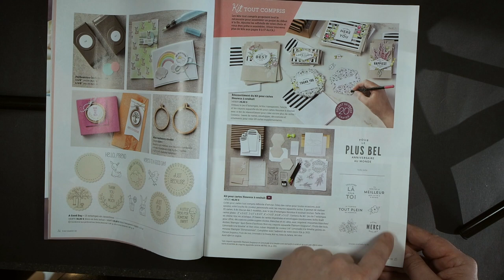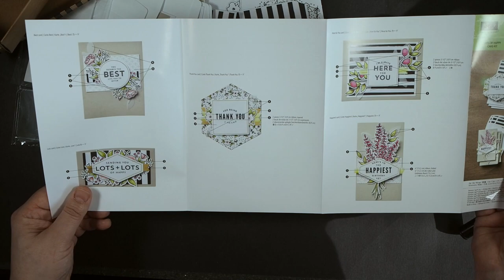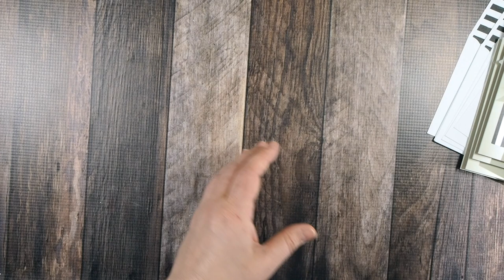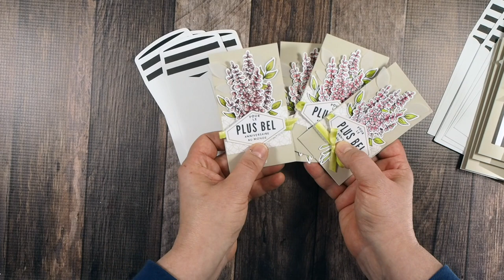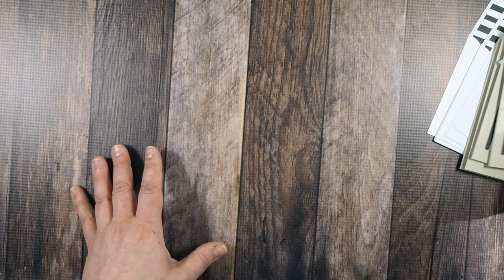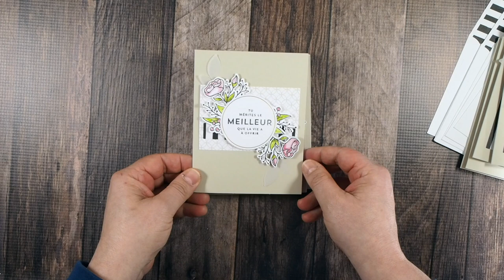Découvrez le kit de cartes Heureux à souhait Stampin' Up!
Découvrez mon kit de cartes Stampin' Up! préféré!